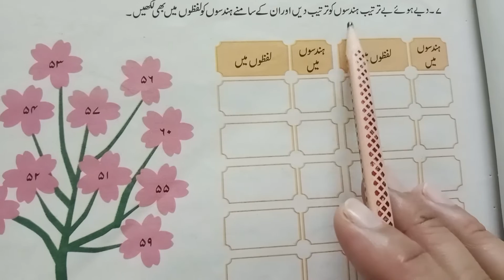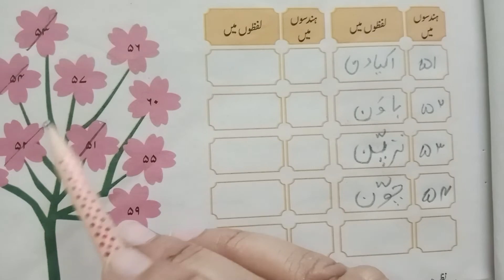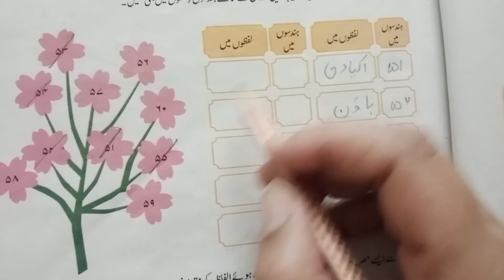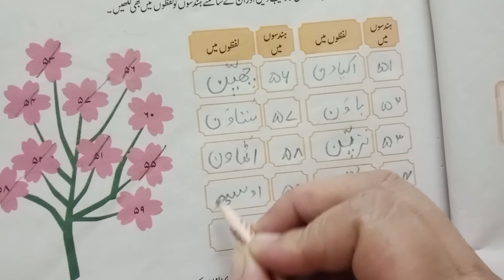easy urdu ginti#